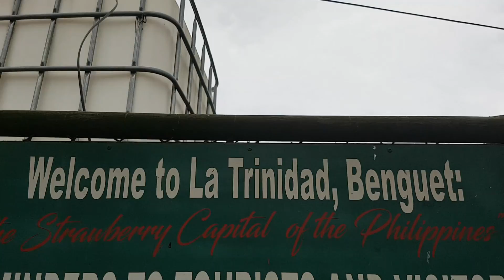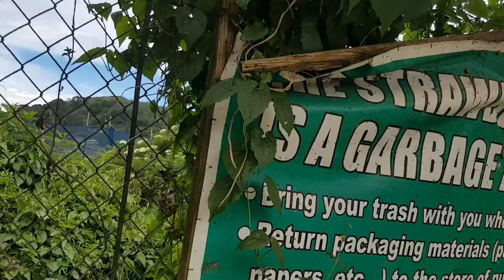La Trinidad Benguet